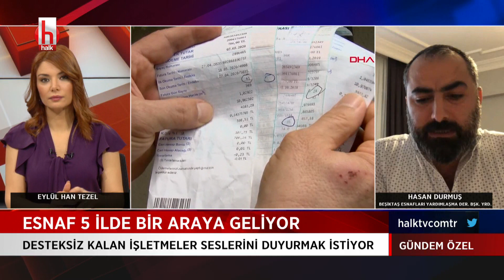Esnaf Yardımlaşma Derneği Başkanı Durmuş esnafın pandemi sınavını anlattı | Gündem Özel 25 Ocak 2021